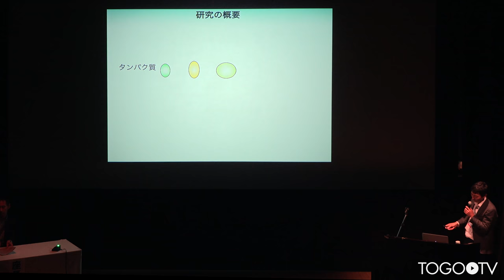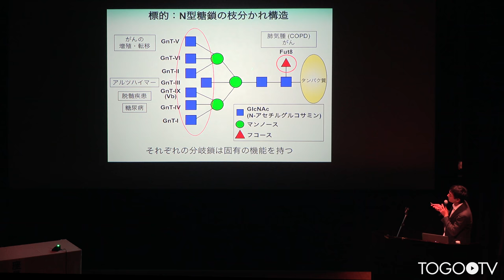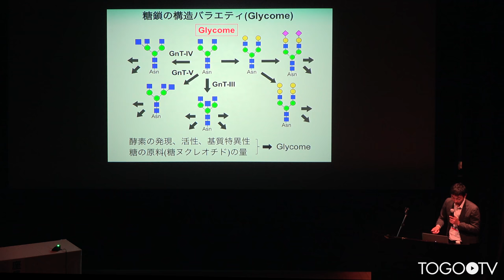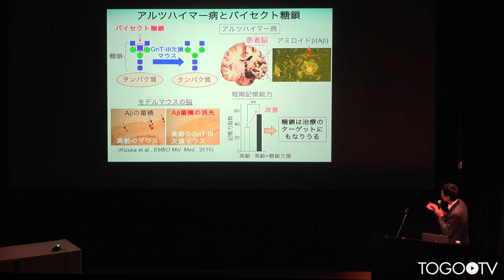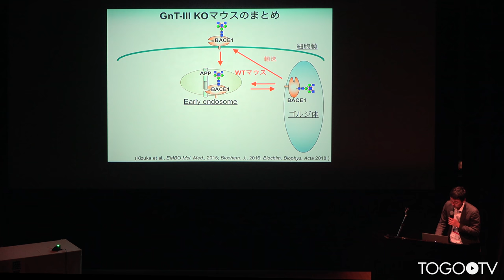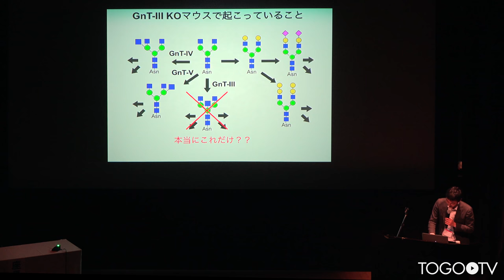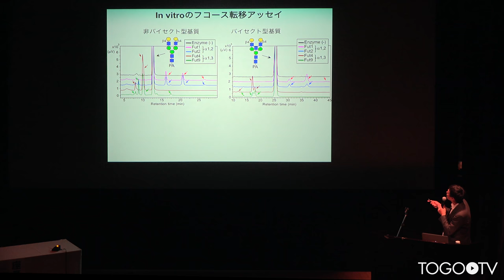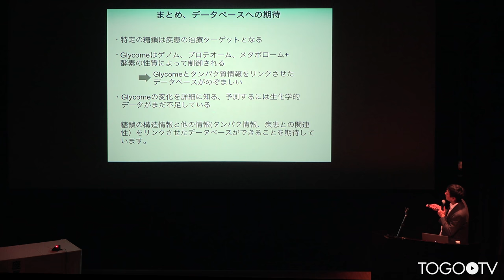【トーゴーの日シンポジウム2018】糖鎖生物学を研究する上でのデータベースへの期待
本日の統合TVは、2018年10月5日に開催されたトーゴーの日シンポジウム2018 ～バイオデータベース:つないで使う～ から、岐阜大学生命の鎖統合研究センター 木塚 康彦 准教授 による「糖鎖生物学を研究する上でのデータベースへの期待」をお送りします。約15分です。